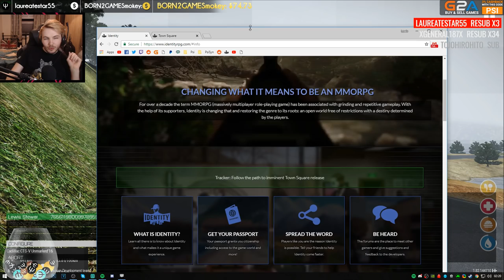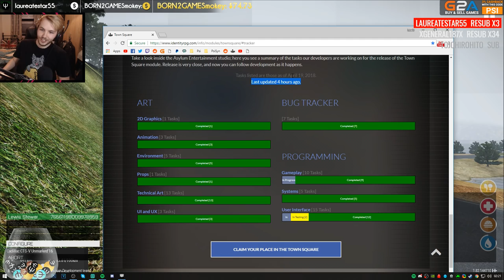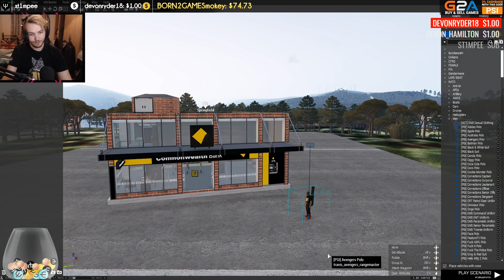ARMA 3: PsiSyn Life — Lakeside RIOTS!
DESCRIPTION
Lakeside is a really enjoyable ARMA 3 roleplay experience.

PsiSyn Rust server:
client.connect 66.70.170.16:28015